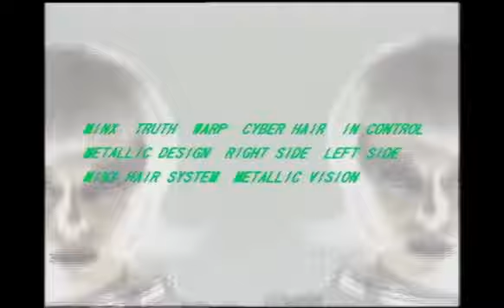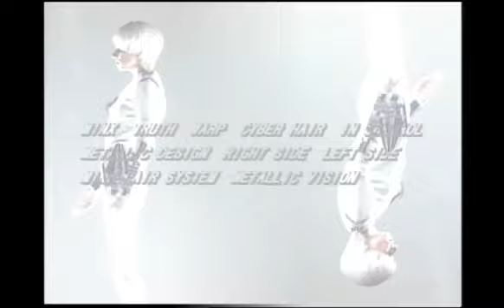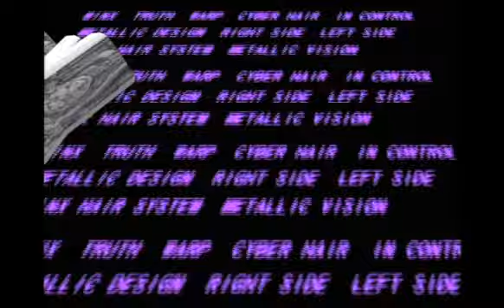MINX MOVIE ARCHIVE 1996 「TRUTH」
あの熱狂をもう一度。MINXが30周年を記念して公開する過去のアーカイブ映像です。

1996年に公開されたこちらの映像のテーマは 「TRUTH」。

新しいアシンメトリーのデザインを提案した立体的なヘアスタイル。
この年にaoyama に進出したMINXの考える「本物」をご覧ください。